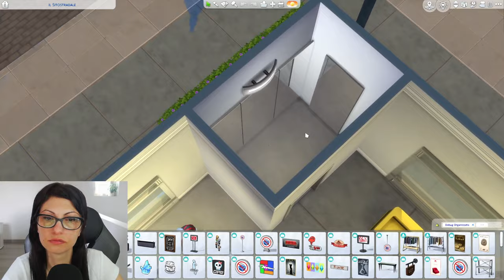Esploriamo lo scenario dell'espansione A LAVORO alla ricerca di BUG | The Sims 4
A LAVORO  MAGNOLIA PROMENADE
Ciao a tutti ❤ ho pensato di creare dei video tour di tutte le espansioni di The Sims 4. Vi porterò con me negli scenari per visitarli e commentarli. Ma soprattutto per trovare BUG!!! ne ho trovati alcuni ALLUCINANTI!! voi ne avete mai trovati?